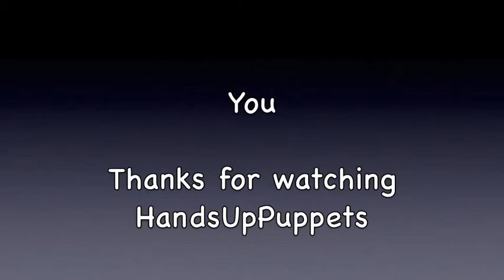Softies in Toads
The Softies find some Toads.
The Softies leave their lovely Soft World to find Hard things. First shown on Channel 5's Milkshake.
The Softies
Three little Softies explore the big, hard world. The Softies are friendly little creatures that live at the bottom of a magical garden. Their world is a soft one, where everything and everyone is soft, squeezable, squashable and strokable just like a baby book. But three little Softie friends, Comfy, Cosy and Cuddle, are particularly curious about the big,‘hard’ world and are unable to resist venturing out to investigate it.
They mostly want to touch, they just can’t help it!
The Softies always remember to put on their ‘hard hats’, in case they bump into anything not soft, then toddle up the garden path.
At the end of the path is the Potting Shed, a garden shed stuffed full of surprising, intriguing and colourful objects.
The Potting Shed provides a safe place to explore the wider world.
Every day, the Softies find something different sitting inside that fascinates them - A plastic boat, a bowl of fruit, a real rabbit.
They explore and play and soon discover that not everything from the big, hard world is as hard or as scary as they thought it would be.